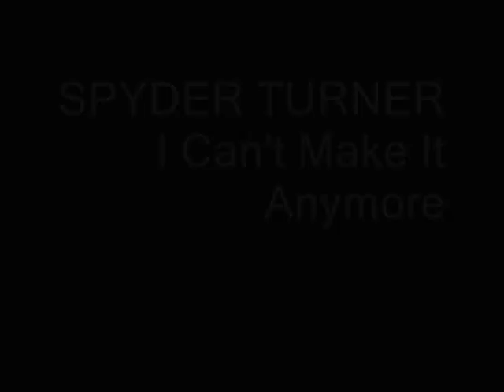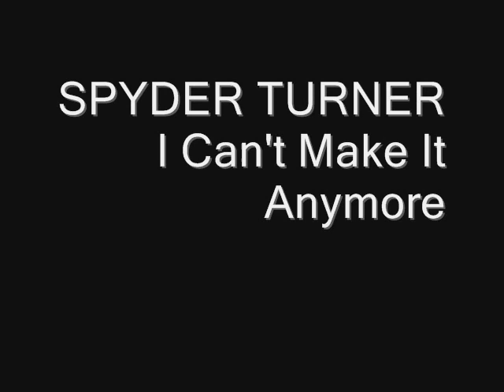SPYDER TURNER - I Can't Make It Anymore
Another Detroit classic recorded at the legendary Tera Shirma studio's by Spyder Turner in 1967.
Superb tune I first heard when I was 13 and still love today.